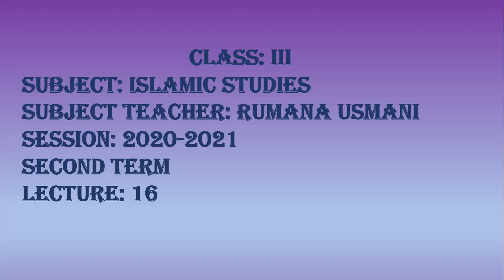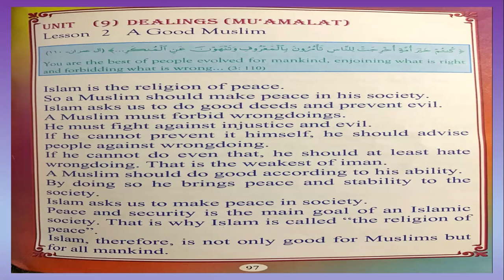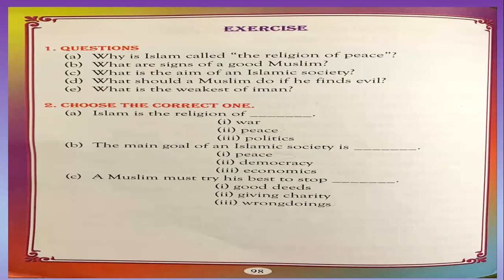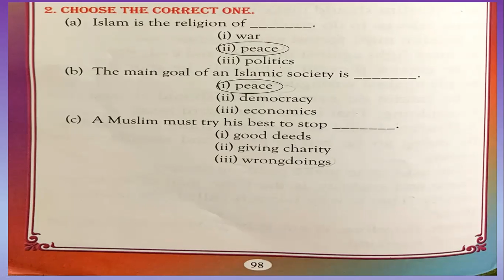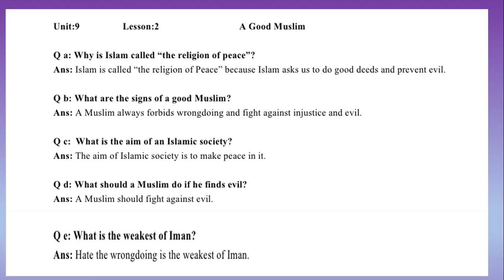Grade 3 Islamic Std 16